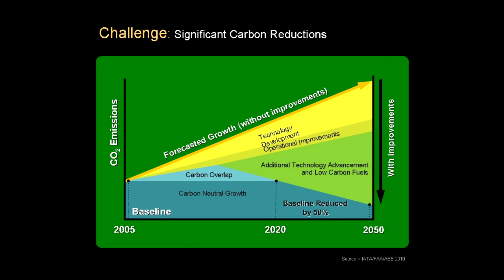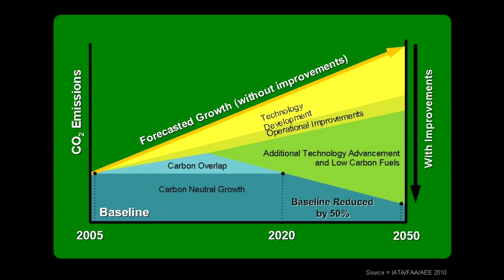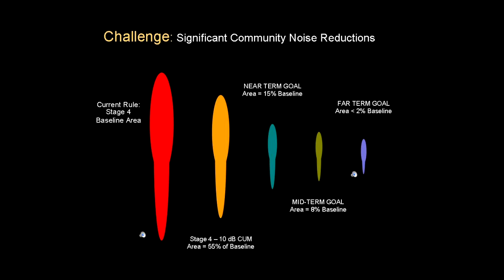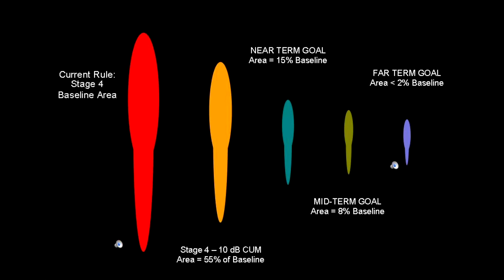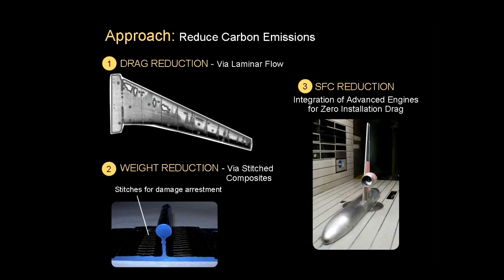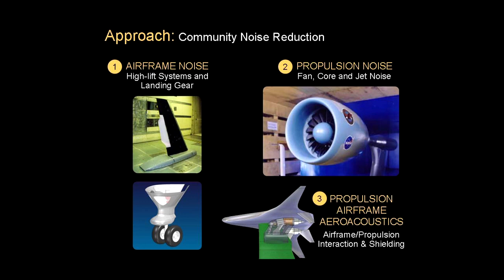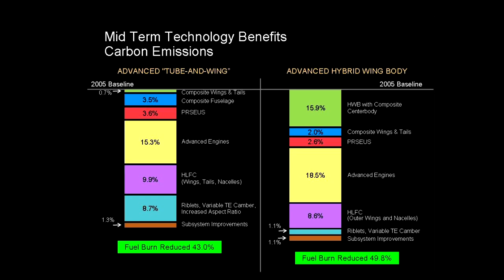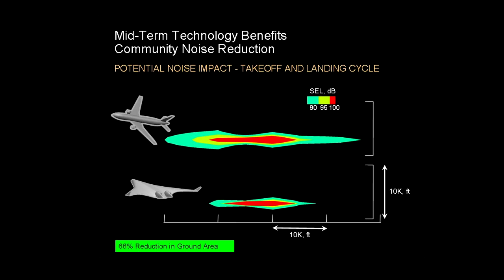TEDxNASA@SiliconValley - Fay Collier - Carbonless Silent Aircraft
Fay Collier leads a NASA aeronautics research project called Environmentally Responsible Aviation that's developing technologies to make airplanes greener, quieter and more efficient. He has a PhD from Virginia Tech and a MBA from Massachusetts Institute of Technology.